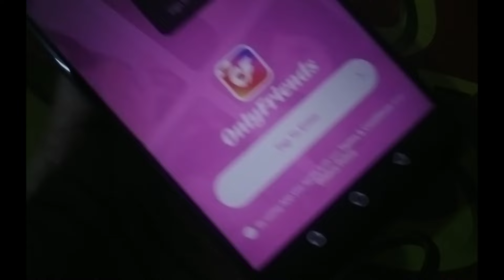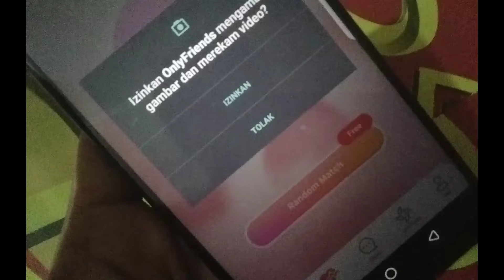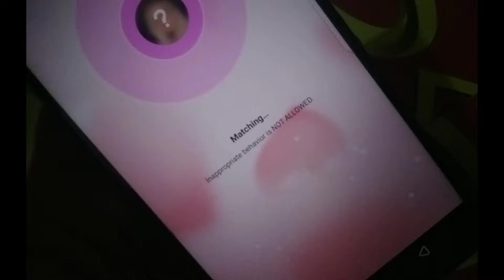Video call an acak online seluruh dunia ada gratisan nya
dwnld